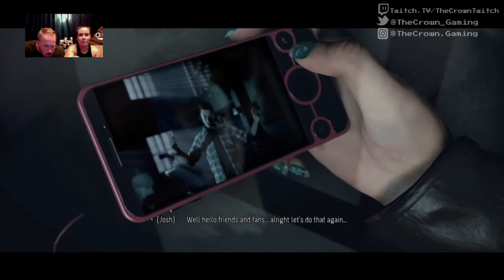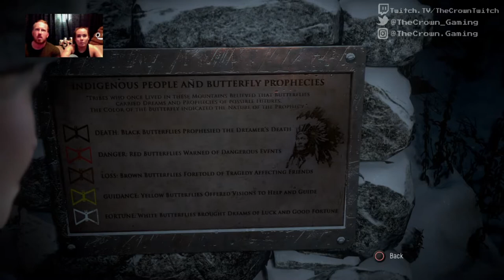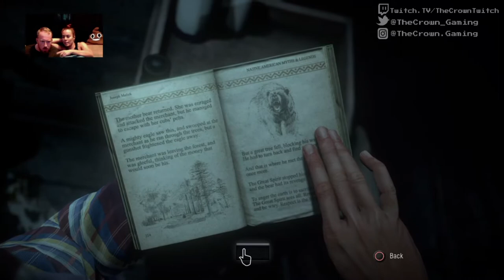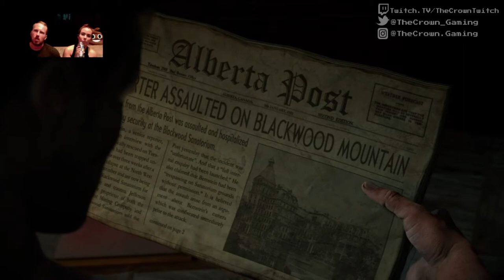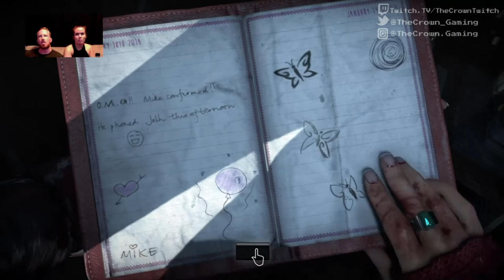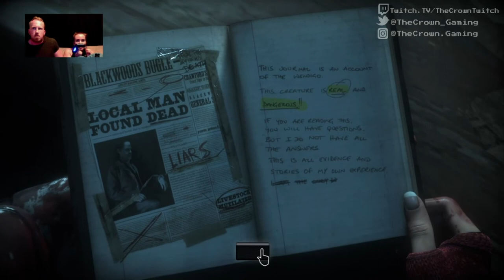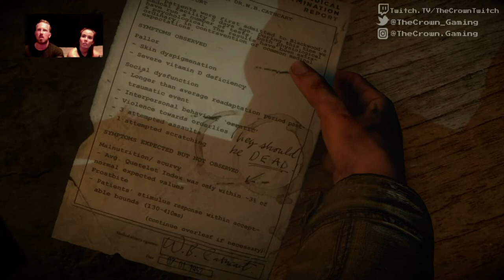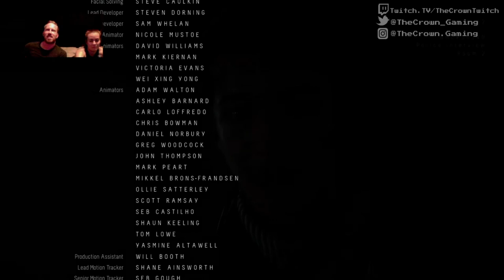Until Dawn with Killer Kelly!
Killer Kelly joins AJ for an entire play through of Until Dawn in a single play through! They do okay. some people live...maybe.

*If you experience an audio sync problem, change your video quality setting to 1080p or 360p*

The Crown Gaming provides hours of fun let's plays, co-op streams, reviews, and generally anything gaming wise we can have fun with!

Remember to give us a follow over at our twitch channel to drop in live for some of our streams, and get involved!